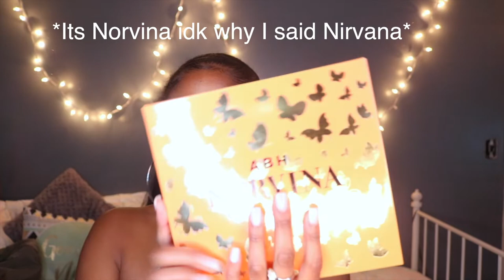What I Got For Christmas 2019! + Fenty Unboxing & Air pods Unboxing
Hey guys I hope y'all enjoyed this what I got for Christmas this year! I also hope you guys had a great Christmas and enjoy the new year!

More of Meee :)

FAQ

What do you edit with? Final Cut Pro x or Lumafusion
Where do you get your contacts from? Topsface.com

(I have no rights to the music used in this video)

Ignore this :)